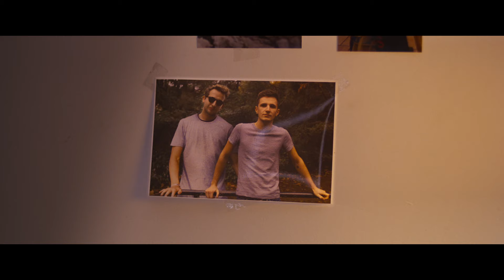LA PETITE (2024) Trailer del Film di Guillaume Nicloux con Fabrice Luchini e Mara Taquin.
Dal 18 Gennaio al cinema

La trama, la recensione e altri video del film “LA PETITE”

Joseph viene a sapere che suo figlio e il suo compagno sono appena morti in un incidente. La coppia aspettava un bambino tramite una madre surrogata, che vive in Belgio. Cosa ne sarà del loro futuro bambino? Joseph è il nonno legittimo? Mosso dalla promessa di questa nascita che prolungherà l'esistenza di suo figlio, il sessantenne parte per incontrare la giovane ragazza fiamminga, che rivela un carattere fiero e indomabile.